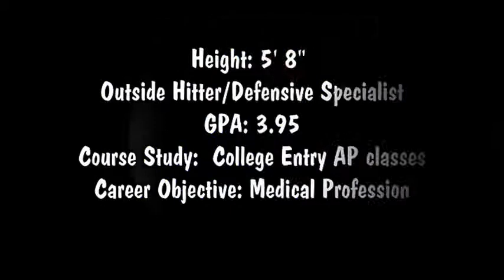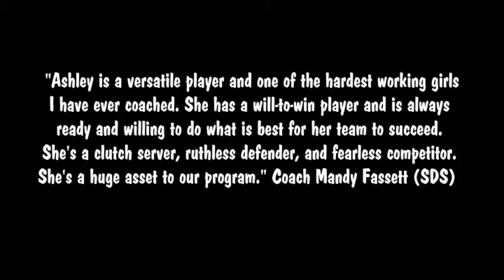Ashley Tracy Volleyball Highlights 2014 15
Ashley Tracy's Class of 2016 Spartanburg Day School and Club Volleyball Highlights